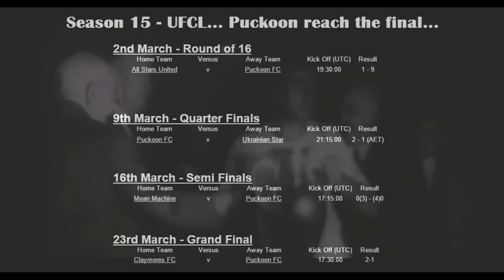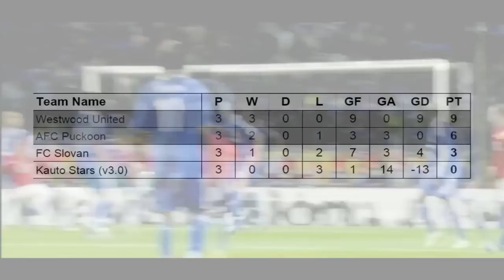Puckoon - Road to UFCL Final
Season 22, 7 seasons after the legendary old Puckoon side reached the finals of the UFCL only to lose 2-1 to the fabled Claymores side, the new generation of Puckoon has returned to FID's biggest stage and will face Aris to see if they can go one step further this time...